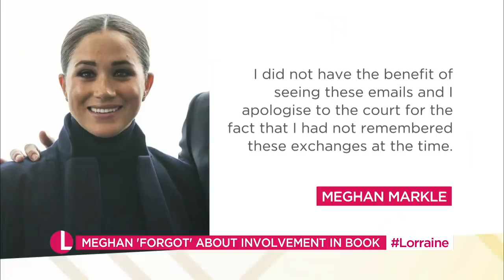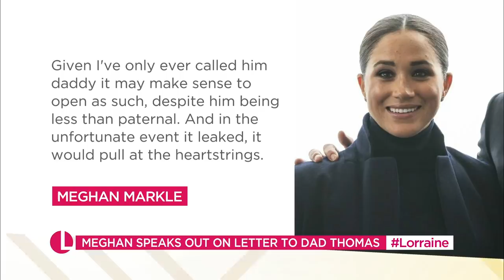Meghan Markle Apologises For ‘Unintentionally’ Misleading Court on 'Finding Freedom' Biography | LK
Royal Editor joins lorraine to talk about Meghan apologising to Court after failing to remember that Royal aides interacted with the writers of the 'Finding Freedom' Biography.